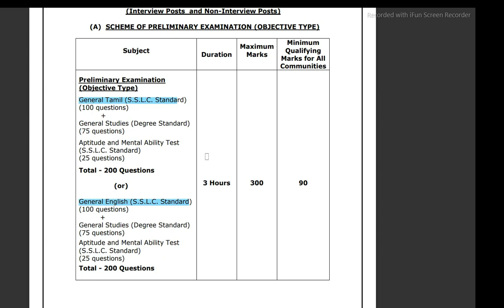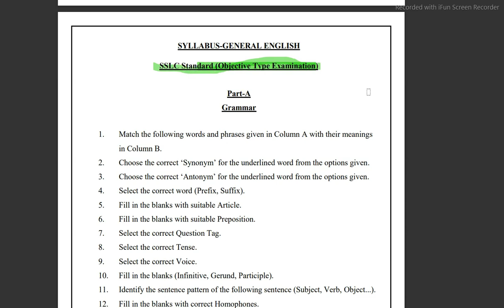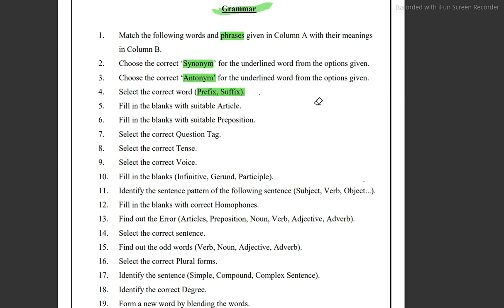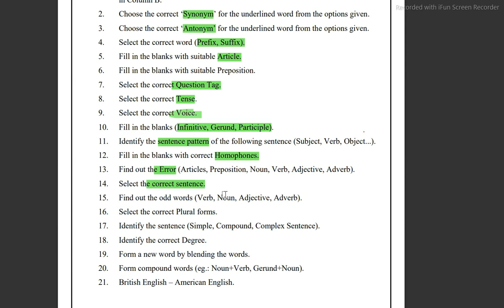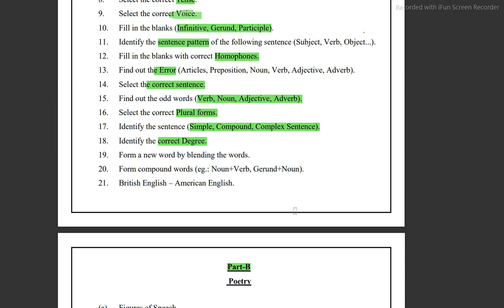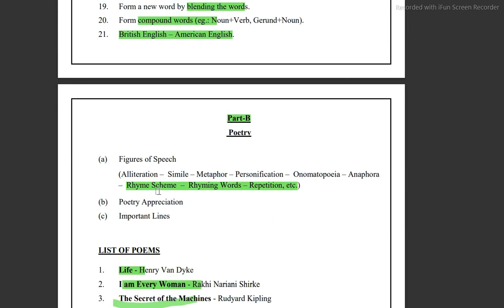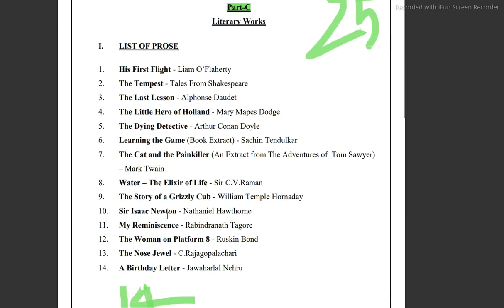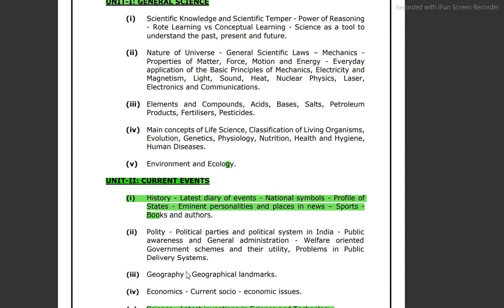TNPSC GROUP 2/2A|GENERAL ENGLISH | SYLLABUS DISCUSSION | IMPORTANT TOPIC | LEARN WITH VARSH